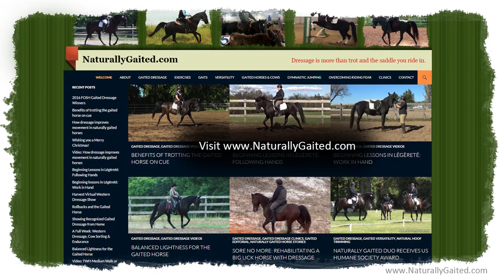4 walks on a loose rein: free, flat footed, flat walk, running walk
Naturally gaited Tennessee walking horse shown at a free walk, flat footed walk, flat walk and running walk on a loose rein in regular and slow motion. Fun comparison of gaits of the same horse on the same day in regular and slow motio.